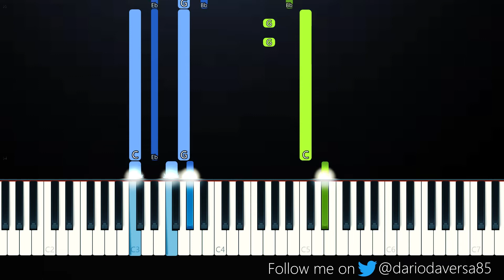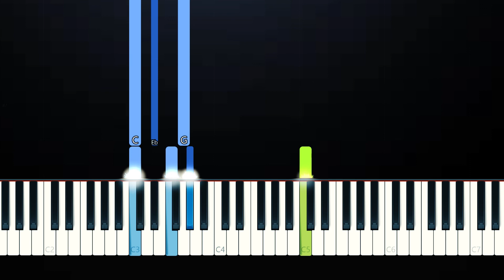SYML - Where's My Love (Piano Tutorial)